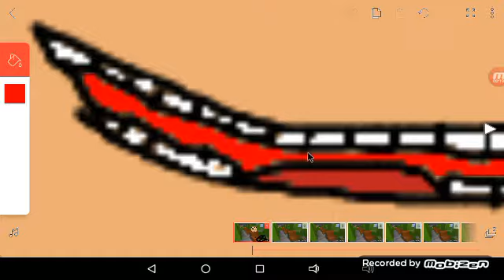Sneak Peak of the new animations!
SHHHHHHHHHHHHHHHHHH IT NOT DONE YET SO IT HAVE TO BE SURPRISE!